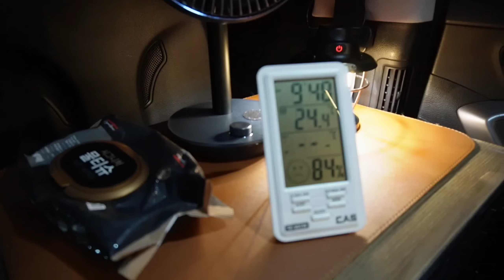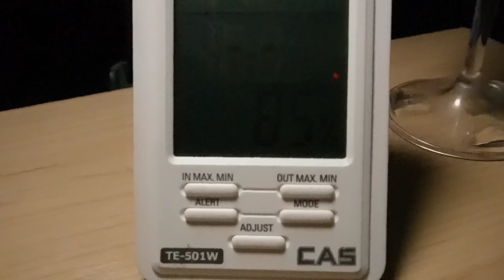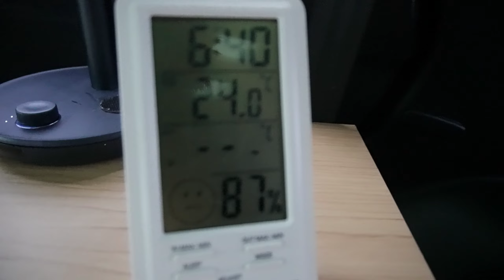(61)해발 600미터 시원한 여름 스텔스차박/ 비화식차박/간단차박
안녕하십니까 고캠입니다

폭염이 지나가니 태풍이 올라오네요

전세계 이상기후로 전에 없던 재해가

나고 있습니다.

대비 철저하시고 피해없이 지나가기를

바래야 겠습니다.

폭염이 이어지날  경주풍력 발전단지

스텔스차박 영상입니다.

고지대라   기온이 20도 초반 이라 시원하게

하루 차박을 했습니다.